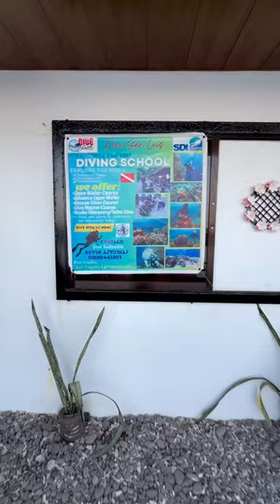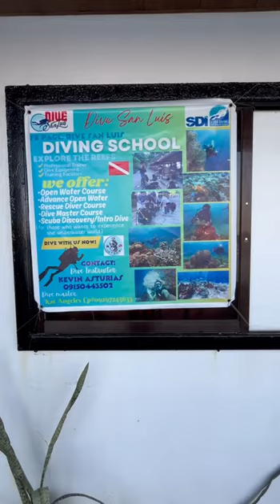"Escape to paradise at our new place DIVE SAN LUIS , where adventures begin